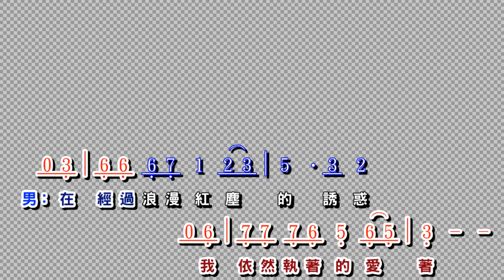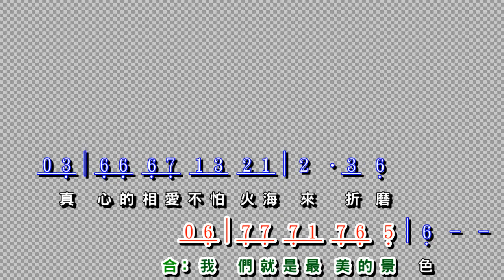愛如星火 ~ 冷漠 & 楊小曼 詞譜對齊DJ伴奏版